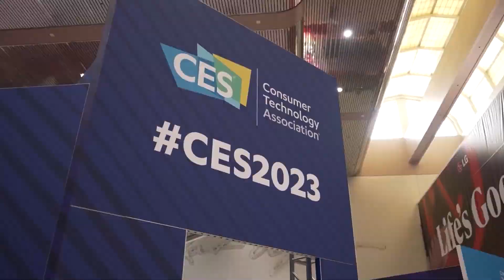휴닛, CES 2023 참가... 인공지능 모듈형 로봇팔 ‘휴닛(HUENIT)’ & 핸드드립 로봇 시스템 공개한다!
SUPERNOVA Participated in CES 2023… Will Introduce ‘HUENIT’, an AI Modular Robot Arm & a Robot Hand Drip System!

휴닛은 일상생활 속에서 활용할 수 있는 혁신적인 교육 및 서비스용 로봇을 개발하고 있다. 첫 제품인 인공지능 모듈형 로봇팔 ‘휴닛(이하 HUENIT)’으로 CES 2023 혁신상 수상의 영예를 안았다. HUENIT을 활용한 STEAM 교육 콘텐츠를 연구개발하고 있으며, AI·로보틱스·소프트웨어가 융합된 재미있는 교육 콘텐츠 제공을 목표하고 있다. 더 나아가 HUENIT을 활용한 핸드드립 시스템과 아이스크림 로봇 시스템을 개발하고 있으며, 1~2년 안으로 HUENIT이 일상 속에서 활용될 것이라는 게 회사 측 설명이다.

이번 전시회에서 선보일 HUENIT은 메이커(Maker)와 자동화 시스템을 위한 다기능, 고정밀 AI 모듈형 로봇팔(Robot Arm)이다. AI 비전, 레이저 조각, 3D 프린팅, 로봇 그리퍼, 쓰기 및 그리기 기능을 지원하며, 커스터마이징 모듈도 가지고 있다. 비주얼 프로그래밍(블록 코딩), 파이썬, 아두이노(C++) 프로그래밍 등 다양한 개발 환경을 지원한다.

또한, Tensorflow를 활용한 인공지능 트레이닝의 전 과정을 학습 및 경험할 수 있다(HUENIT 카메라 모듈에 AI 가속기(NPU) 내장). 모든 기능은 HUENIT SW 플랫폼을 통해 초보자도 쉽게 학습하고 활용할 수 있다.

함께 소개할 휴닛 바리스타(HUENIT Barista)는 핸드드립 커피의 맛을 결정하는 온도, 유량, 추출 패턴, 추출량, 추출시간을 실제 바리스타와 동일하게 컨트롤할 수 있는 핸드드립 로봇 시스템이다. 슈퍼노바 측은 “기존 산업용 로봇을 활용한 핸드드립 로봇 시스템보다 더욱 완벽한 핸드드립 레시피 제어, 편리한 유지관리 시스템, 높은 공간 효율성을 제공하면서 3~5배 저렴한 가격으로 공급 가능한 점이 휴닛 바리스타의 장점”이라고 설명했다.

제품 개발 배경도 밝혔다. 관계자는 “HUENIT은 STEAM 교육과 F&B 로봇 서비스를 혁신하기 위해 개발했다. 산업용 수준의 정확도를 가진 소형 로봇팔을 활용하면 AI, SW, 로보틱스, 과학 등 다양한 교육 콘텐츠를 제공할 수 있다. 더 나아가 F&B 분야 자동화 시스템(핸드드립 커피·소프트아이스크림·칵테일 제조 등)을 제공할 수 있다”고 강조했다.

이러한 활용도를 바탕으로 HUENIT은 글로벌 크라우드 펀딩을 통해 82만 달러 이상의 사전판매에 성공한 바 있고, 2023년에는 국내 B2G 교육 시장, 글로벌 STEAM 교육 시장을 공략해 1,000만 달러 이상 매출을 목표하고 있다.

관계자는 “CES 2023 참가를 통해 HUENIT만의 특별한 기능과 장점을 알리고, 더 나아가 다양한 산업현장의 문제를 HUENIT으로 해결해나갈 수 있음을 보여줄 것”이라며 “특히, 신제품인 휴닛 바리스타를 이번 CES에서 최초 공개할 예정이다”라고 전시 참가 배경을 설명했다.

덧붙여 “당사는 향후 페이로드가 더 높으면서, HUENIT보다 2배 이상 큰 사이즈의 중형 로봇팔을 개발할 예정이다. 소형 로봇팔인 HUENIT과 중형 로봇팔의 협업을 통해 더욱 많은 자동화 서비스를 제공할 계획”이라고 전했다.

SUPERNOVA (CEO Sang-min Lee) participated in the 'Startup Zone' at the Eureka Park K-STARTUP integrated hall of 'CES 2023' in Las Vegas, USA from January 5 (Thursday) to 8 (Sunday, local time) for a total of 4 days.

SUPERNOVA develops innovative education and service robots that can be used in everyday life. Their first product is ‘HUENIT’, an AI modular robot arm, which had the honor of winning the CES 2023 Innovation Award. They are conducting R&D on STEAM education content utilizing HUENIT and aims to provide fun educational content integrated with AI, robotics, and software. Going further, they are developing a hand drip system and ice cream robot system utilizing HUENIT, and the company explains that within 1~2 years, HUENIT will be utilized in everyday life.

HUENIT, showcased at the trade show, is a high-precision AI modular robot arm for makers and automated systems. It supports AI vision, laser sculpting, 3D printing, robot grippers, writing, and drawing functions, and even has customizing modules. It supports various development environments, such as Visual Programming (block coding), Python, Arduino and (C++) programming.

In addition, it can learn and experience the entire process of AI training utilizing Tensorflow (AI NPU installed in HUENIT camera module). Even beginners can easily learn and utilize all of the functions through the HUENIT SW platform.

The HUENIT Barista, introduced at the same time, is a hand drip robot system that can control the temperature, flow rate, extraction pattern, extraction volume, and extraction time, which determines the taste of hand drip coffee, in the same way as real barista. SUPERNOVA explained that, “HUENIT Barista has the strengths of being able to provide better hand drip recipe control than hand drip robot systems which use existing industrial robots, a convenient maintenance system, and high space efficiency, all while being 3~5 times cheaper.”

They also explained the product development background. An official emphasized that, “HUENIT was developed to revolutionize STEAM education and F&B robot services. You can provide various educational content, on topics like AI, SW, robotics, and science, using small robot arms with industrial level precision. Furthermore, it can provide automation systems in the field of F&B (hand drip coffee, soft-serve ice cream, cocktail making, etc).”

Based on such uses, HUENIT has succeeded in pre-sales exceeding 820,000 USD through global crowd funding, and aims to reach over 10 million USD in sales by targeting the Korean B2G education market and global STEAM education market.

An official explained the background of their participation in the trade show, saying, “We will introduce HUENIT’s special functions and strengths and show that various issues on industrial sites can solved with HUENIT through our participation in CES 2023,” and said that, “In particular, we plan to reveal our new product, HUENIT Barrista, for the first time at CES.”

They added on that, “In the future, we plan to develop a medium-sized robot arm, which will have a higher payload and be more than twice as big as HUENIT. We plan to provide more automation services through the cooperation of HUENIT, the small-sized robot arm, and the medium-sized robot arm.”